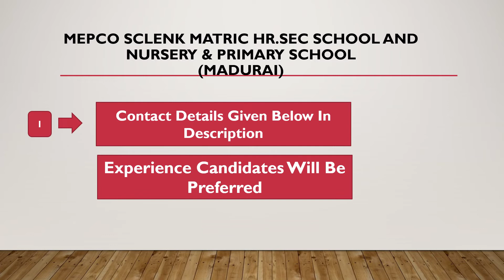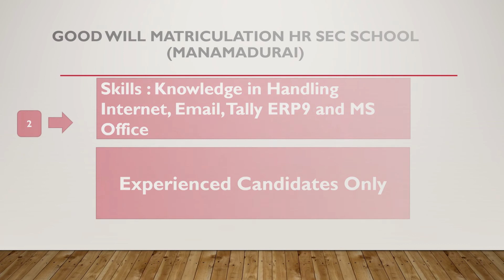Madurai Jobs@29 April 2022|Jobs In Madurai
Madurai Jobs Details@29 April 2022|Jobs In Madurai